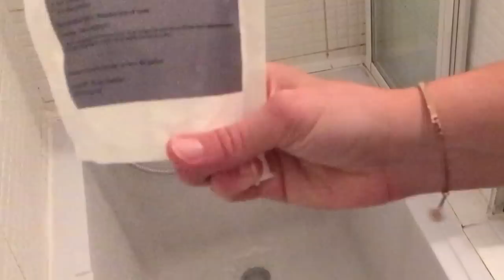Utilisation BICARBONATE / VINAIGRE BLANC #1 🌱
Je vous montre comment j'utilise le Duo Vinaigre Blanc + bicarbonate de soude dans ma routine ménage au naturel.

1 video tous 15 jours le vendredi à 16 heures